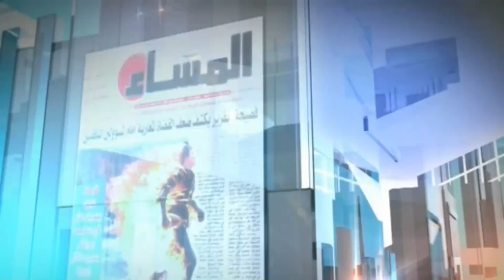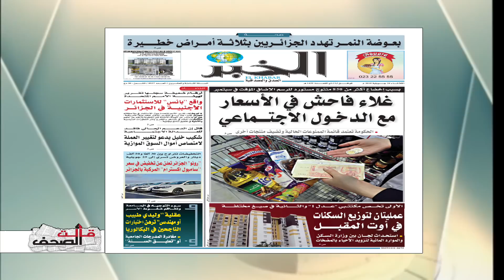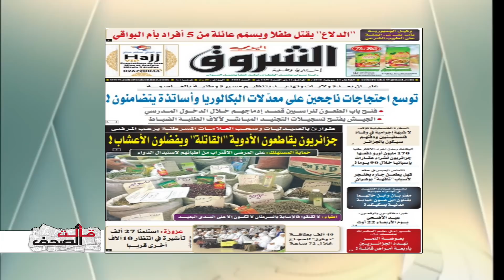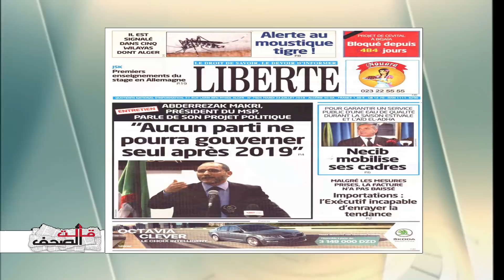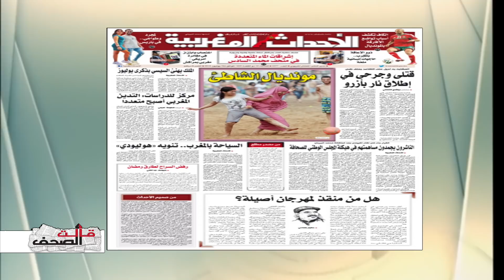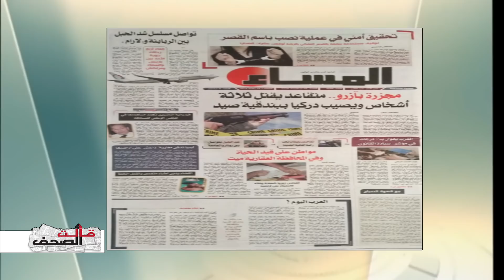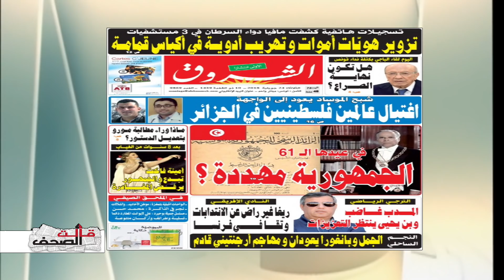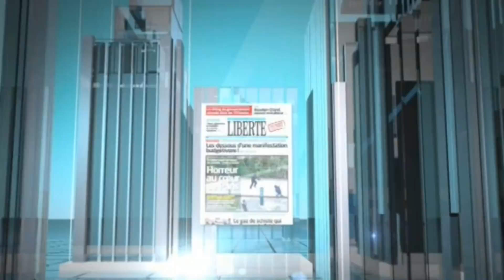علي بلحاج ، مقري وقائمة المواد الممنوعة ..رؤية وتحليل